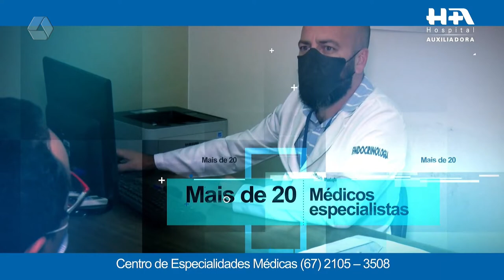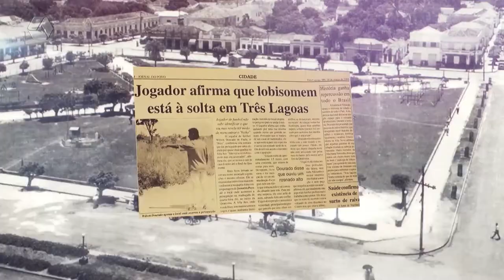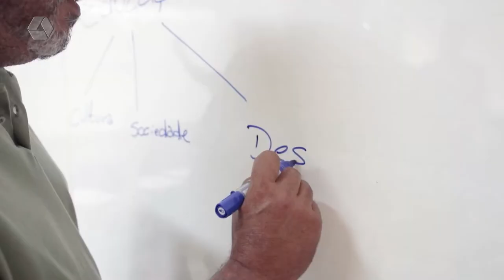RCN Notícias 14/10/2022